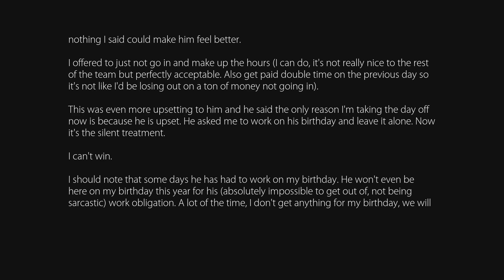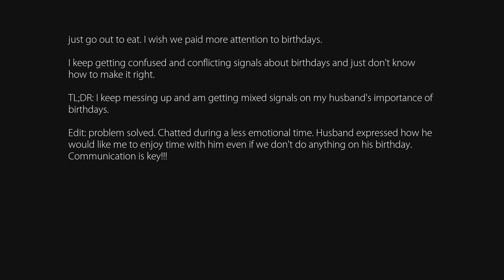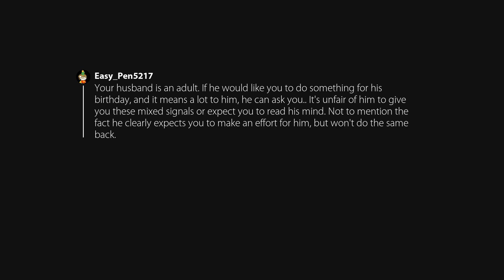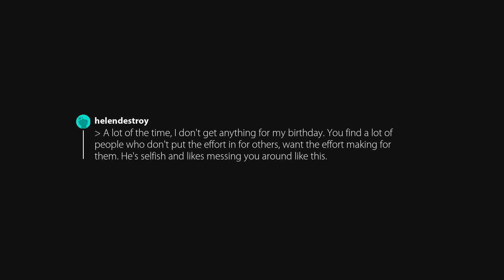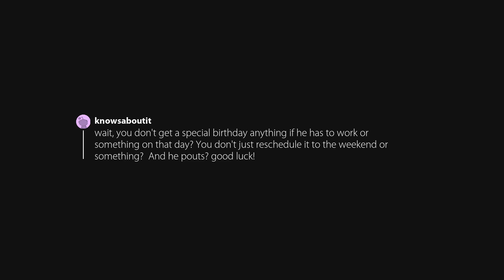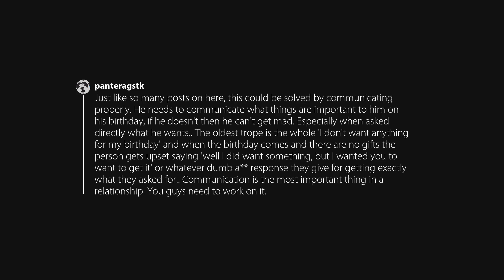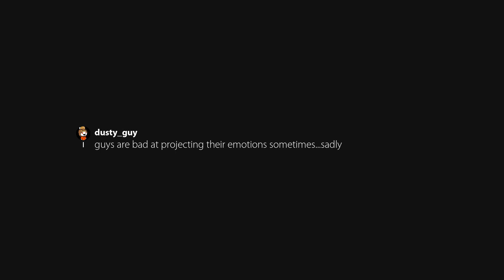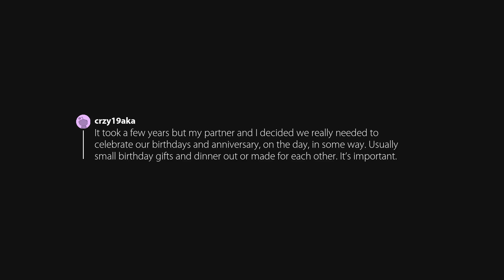I (26F) used to make a big deal of my husband's (28M) birthday. He never gave much feedback or seeme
Originally posted in relationship_advice by u/NoSite3062.